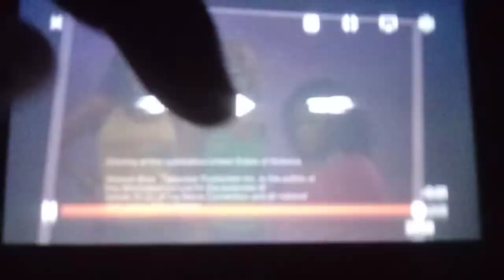The Janollari-Greenblat Studio/Mega Diva/Warner Bros. Television (2005)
From a November 13, 2022 CLEO TV rerun of the Eve Season 3 episode "Model Behavior".

**Content in this video is not owned by me.